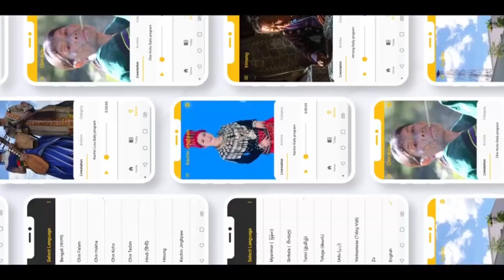రేడియో వెరితాస్ తెలుగు వార్తలు